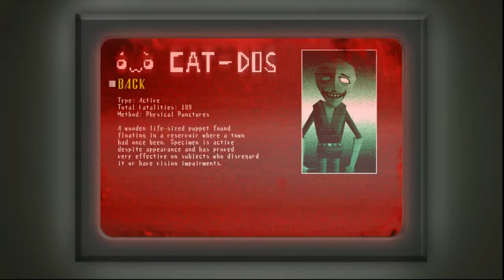Spooky's Jump Scare Mansion | Hallway of Illusions (Ep 3)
A specimen that specializes in getting victims of weak minds/wills? That's no match for me! However my in game character apparently has a weak mind/will so we'll just have to see,